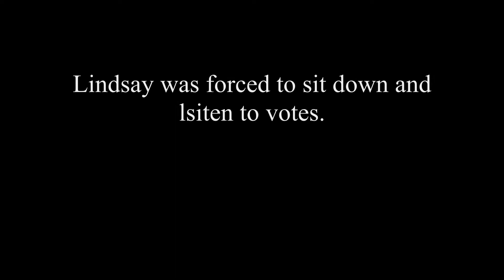Survivor Hebgen Lake Season 2 Bloopers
Hebgen Lake Survivor Season 3 coming August 2016